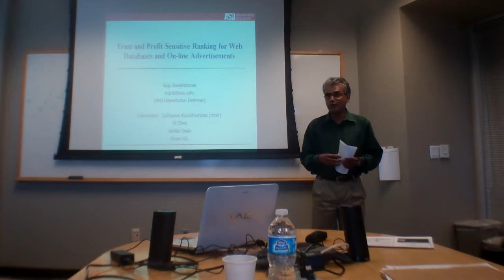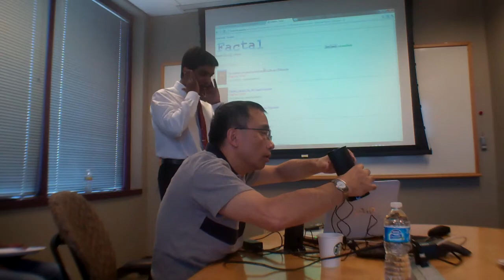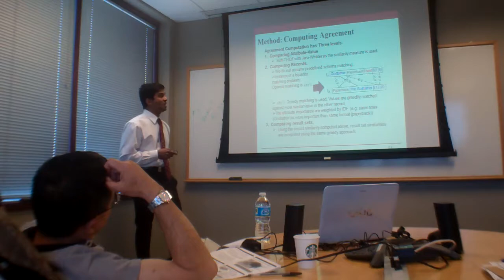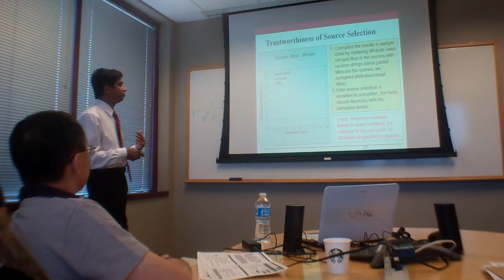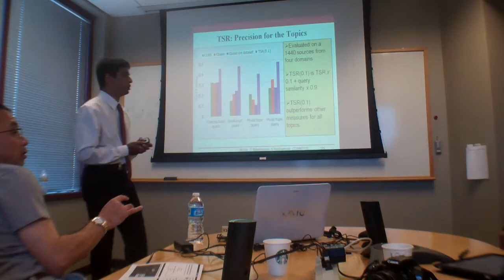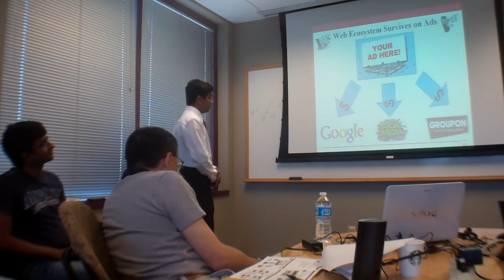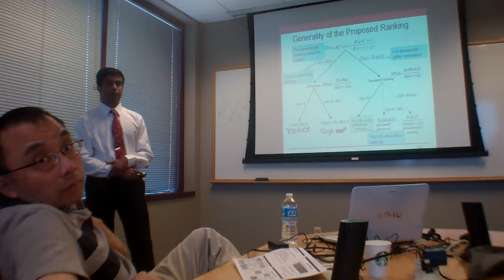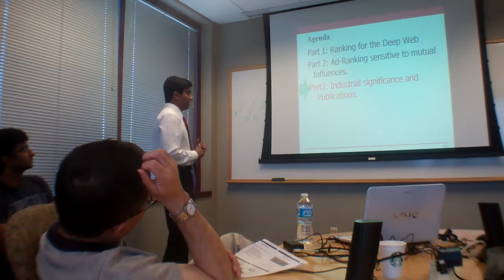raju defense part1